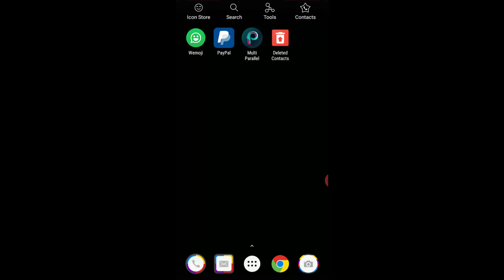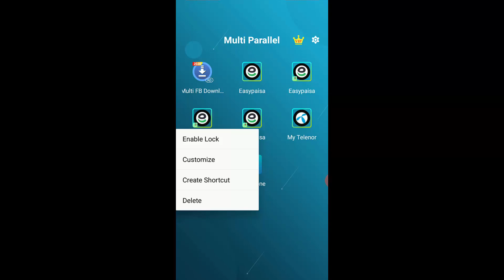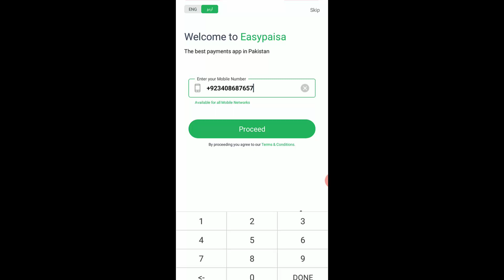Unlimited Easypasa Clone New Best Free Cloning App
Unlimited Easypasa Clone New Best Free Cloning App 2020
How To Clone Easypaisa App and use unlimited

Hi Youtube Friends  Welocme to Technical Mehru

ˍˍˍˍˍˍˍˍˍˍˍˍˍˍˍˍˍˍˍˍˍˍˍˍˍˍˍˍˍˍˍˍˍˍˍˍˍˍˍˍˍˍˍˍˍˍˍˍˍˍˍˍˍˍˍˍˍˍˍˍˍˍˍˍˍˍˍˍˍˍˍˍˍˍˍˍˍˍˍˍˍˍˍˍˍˍˍˍˍˍˍˍˍˍˍˍ

ˍˍˍˍˍˍˍˍˍˍˍˍˍˍˍˍˍˍˍˍˍˍˍˍˍˍˍˍˍˍˍˍˍˍˍˍˍˍˍˍˍˍˍˍˍˍˍˍˍˍˍˍˍˍˍˍˍˍˍˍˍˍˍˍˍˍˍˍˍˍˍˍˍˍˍˍˍˍˍˍˍˍˍˍˍˍˍˍˍˍˍˍˍˍˍˍ